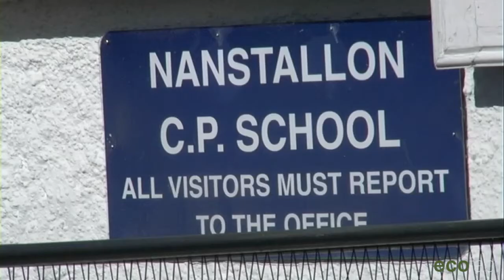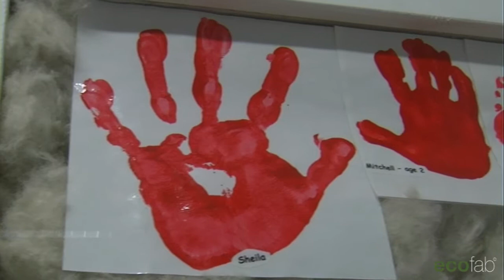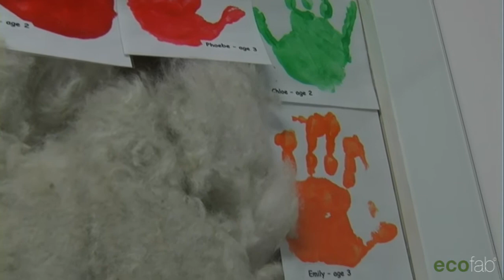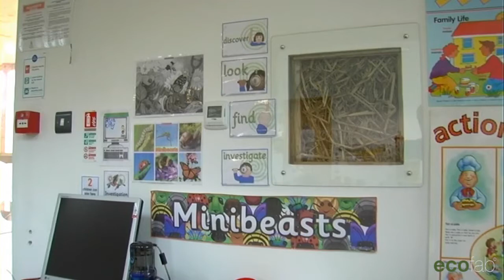Ecofab: Nanstallon Pre-School (Build Diary)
On hearing that the local playgroup at Nanstallon required new accommodation and were proposing to purchase a prefabricated, temporary building, the Directors of ARCO2 and eco-fab Ltd offered to provide a taste of an alternative by preparing designs and detailed costings of a bespoke preschool building. The resulting proposals so impressed the committee that they unanimously agreed to commission eco-fab Ltd to undertake the works following cost comparisons with other leading prefabricated, portable building suppliers. The eco-fab proposals, despite being entirely unique, site-specific, organic and substantially more sustainable were found to be more affordable by up to £4000 than the alternative portable buildings.

Planning was subsequently achieved and off-site production and on site enabling works were commenced at the beginning of October 2009. This building has the benefit of an open rural site, excellent southerly aspect and it is hoped that bids for grant funding for PV panels will be successful in due course. The building has been designed with such future possibilities in mind with installation of cable and trunking in order to make retro fitting of such panels more easy. The minimal heat load is met using a small 5kw output heat pump supplying an underfloor system. (no mains gas available). The building is finished as usual with timber from local forests and supports areas of biodiverse roofs.

The design also maximises the benefits of the rural location with views of the surrounding countryside through the south and east glazing all of which is positioned with children in mind. The building is due to be complete by the middle of January 2010.